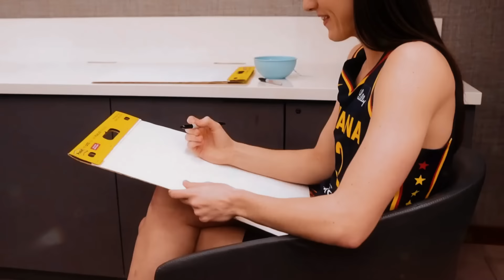What Caitlin Clark JUST DID is Causing Problems for Christie Sides and the WNBA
Caitlin Clark needs help.